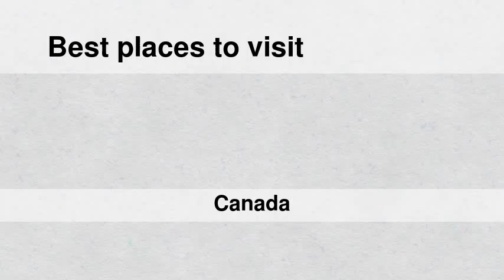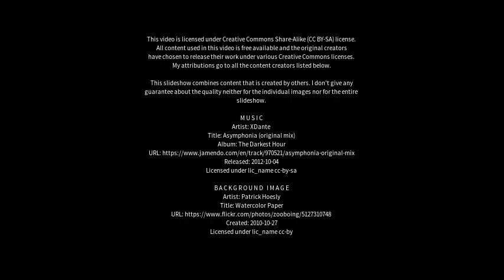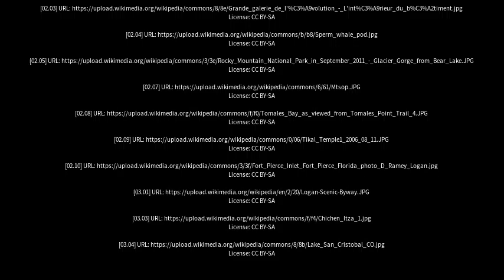Best places to visit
Best places to visit - Grande Cache (Canada) Best places to visit - Slideshows from all over the world - City trips, nature pictures, etc.